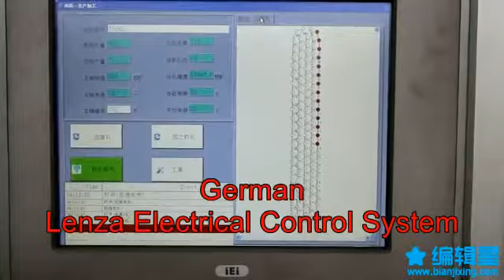A570扫把刷视频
Honyeu HY-A570 five axis three drills double filling brush machine broom video!

China Taizhou Luqiao Honyeu Machinery Factory